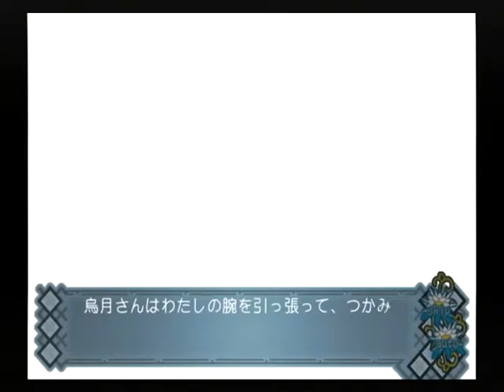【PS2】アカイイト トゥルーエンド Part２９ 烏月編 ～指を出してくれないか 【スタートオンゲームズ】【スタゲー】【JAPAGE】